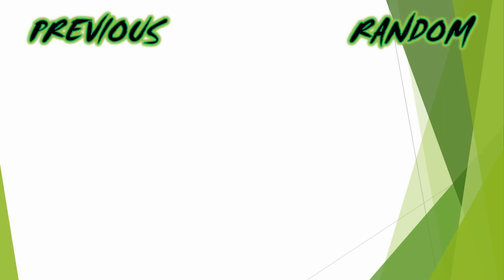I Get a Make-Over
My cousins and sisters gave me a make-over.